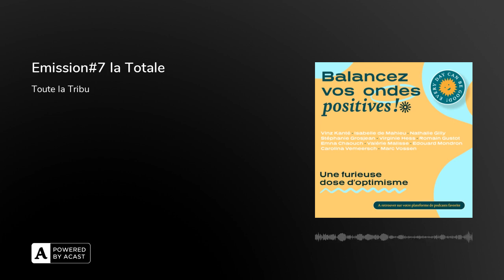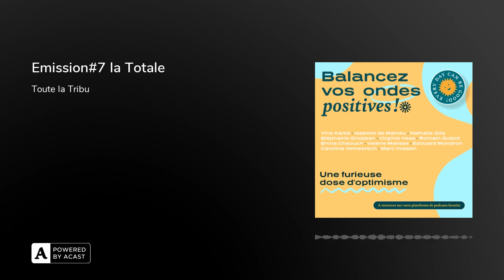Emission#7 la Totale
Balancez vos ondes positives, c’est une tribu d’une dizaine de voix issues de toutes les générations et de tous les milieux. Elles se retrouvent autour d’une table dans un studio radio avec un objectif : quel que soit le sujet abordé, diffuser une vision optimiste de la vie et malgré les difficultés, partager des pistes de solutions, des notes d’espoir, des doses d’humanisme et des initiatives qui rendent le monde meilleur

Avec, dans cette 7ème émission de "Balancez Vos Ondes Positives", par ordre d'apparition, les chroniques de:Valérie Malisse et son regard sur les premières tensions du « Vivre ensemble » Nathalie Gilly et sa Mission Ocytocine: nous recentrer en musique Vinz Kanté et le rapport résumé du GiecIsabelle de Mahieu: Ta vie est une mission!Virginie Hess : Comment cultiver sa curiosité pour la nature ?